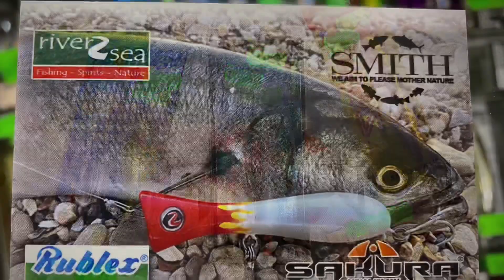Риболовни принадлежности с намаления до -65%?! | Седмица на намаленията в Бент Фишинг.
Заповядайте на "Седмица на намаленията в Бент Фишинг!".
Ще има няколко хиляди продукта с намаления до -65%!
Очакваме ви!